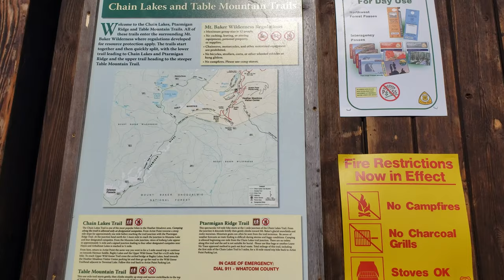Ptarmigan Ridge Day Hike | Mount Baker | Washington State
Day hike up to the almost vertical drop-off of the portals. The view from the east portal down over the glaciers on Mt Baker is breathtaking.  This trail provides some of the spectacular views of Mt Baker and Mt Shuksan. Constant vistas of mountain grandeur while hiking including Table Mountain, Coleman Pinnacle and Northern Cascades. Phenomenal scenery from start to finish. Stunningly overwhelming views where you really have to come up yourself to see it. A must do in the Mt Baker region.